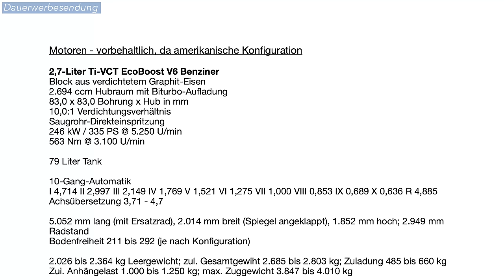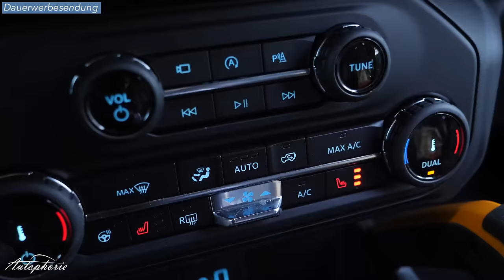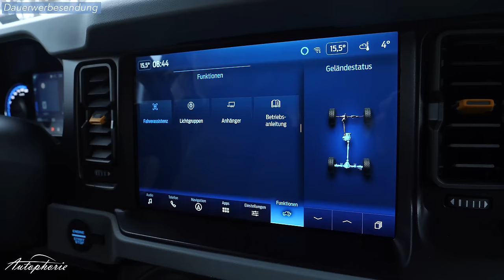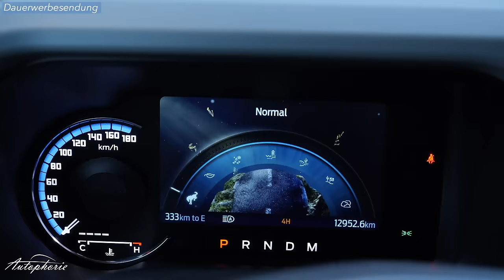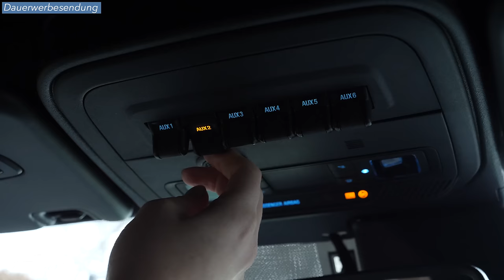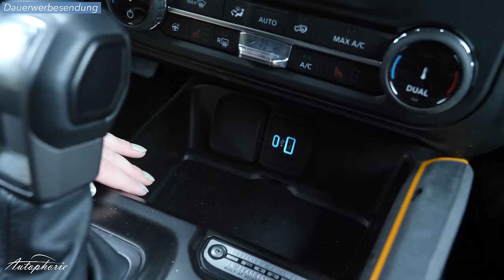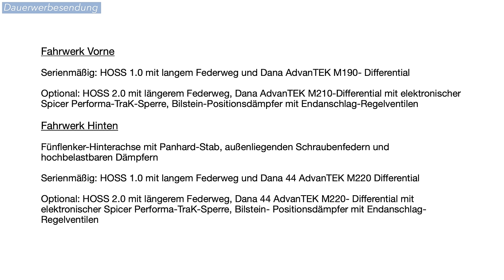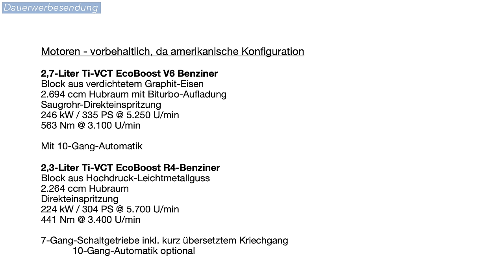Bereit für grenzenlose Abenteuer: der Ford Bronco für Europa [4K] - Autophorie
Ford stellt sich neu auf. Dafür kommt auch ein legendäres Fahrzeug mit dem Ford Bronco nach Europa. Der neue Ford Bronco wird ab Frühjahr 2023 in Europa bestellbar sein und nur in limitierter Ausführung zu uns kommen. Wir konnten den neu aufgelegten Klassiker bereits fahren. Und das nicht nur auf der Straße, sondern auch im Gelände. Doch dieser Wagen kennt keine Grenzen, es ist einer waschechter Geländewagen, der abseits der Straße zu Hause ist.

Motoren - vorbehaltlich, da amerikanische Konfiguration

2,7-Liter Ti-VCT EcoBoost V6 Benziner
Block aus verdichtetem Graphit-Eisen
2.694 ccm Hubraum mit Biturbo-Aufladung
83,0 x 83,0 Bohrung x Hub in mm
10,0:1 Verdichtungsverhältnis
Saugrohr-Direkteinspritzung
246 kW / 335 PS @ 5.250 U/min
563 Nm @ 3.100 U/min

79 Liter Tank

10-Gang-Automatik
I 4,714 II 2,997 III 2,149 IV 1,769 V 1,521 VI 1,275 VII 1,000 VIII 0,853 IX 0,689 X 0,636 R 4,885
Achsübersetzung 3,71 - 4,7

5.052 mm lang (mit Ersatzrad), 2.014 mm breit (Spiegel angeklappt), 1.852 mm hoch; 2.949 mm Radstand
Bodenfreiheit 211 bis 292 (je nach Konfiguration)

2.026 bis 2.364 kg Leergewicht; zul. Gesamtgewiht 2.685 bis 2.803 kg; Zuladung 485 bis 660 kg
Zul. Anhängelast 1.000 bis 1.250 kg; max. Zuggewicht 3.847 bis 4.010 kg

Offroad
851 mm Wattiefe
35,5 bis 43,2° Böschungswinkel vorne
29,7 bis 37,0° Böschungswinkel hinten
20,0 bis 26,3° Rampenwinkel

2,3-Liter Ti-VCT EcoBoost R4-Benziner
Block aus Hochdruck-Leichtmetallguss
2.264 ccm Hubraum
Direkteinspritzung
224 kW / 304 PS @ 5.700 U/min
441 Nm @ 3.400 U/min

7-Gang-Schaltgetriebe inkl. kurz übersetztem Kriechgang
 10-Gang-Automatik optional

Fahrwerk Vorne
Serienmäßig: HOSS 1.0 mit langem Federweg und Dana AdvanTEK M190- Differential
Optional: HOSS 2.0 mit längerem Federweg, Dana AdvanTEK M210-Differential mit elektronischer Spicer Performa-TraK-Sperre, Bilstein-Positionsdämpfer mit Endanschlag-Regelventilen
Fahrwerk Hinten
Fünflenker-Hinterachse mit Panhard-Stab, außenliegenden Schraubenfedern und hochbelastbaren Dämpfern
Serienmäßig: HOSS 1.0 mit langem Federweg und Dana 44 AdvanTEK M220 Differential
Optional: HOSS 2.0 mit längerem Federweg, Dana 44 AdvanTEK M220- Differential mit elektronischer Spicer Performa-TraK-Sperre, Bilstein- Positionsdämpfer mit Endanschlag- Regelventilen

00:00 Cold Open
00:10 Intro
01:11 Design Rundgang Bronco Badlands
04:44 Kofferraum
05:53 Motor / Antrieb / Technik
07:07 Offroad Spaß
13:09 Innenraum
16:26 Larissa entfernt das Dach
17:20 Cockpit Ablagen
18:59 Rücksitzbank
20:35 Onroad Fahreindruck
29:25 Fazit / Outro